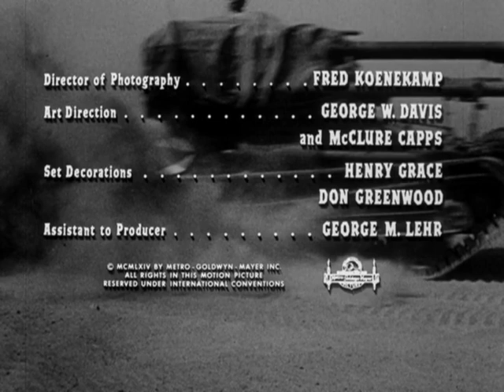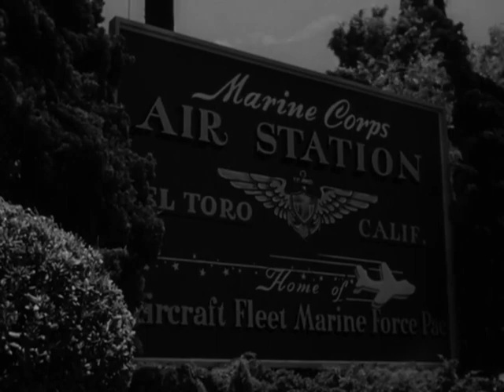The Lieutenant - To Kill A Man (Theatrical Release)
Full length theatrical release of Episode 29